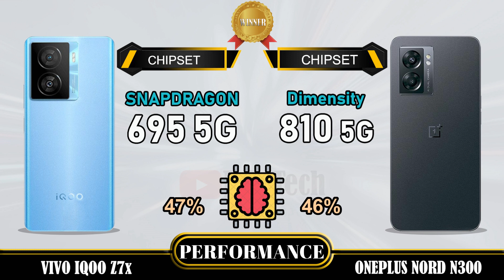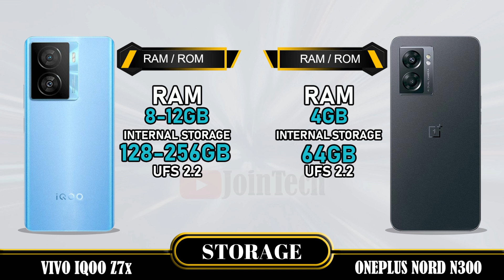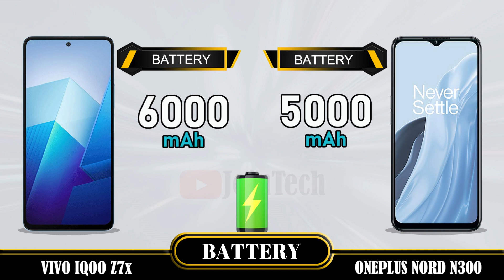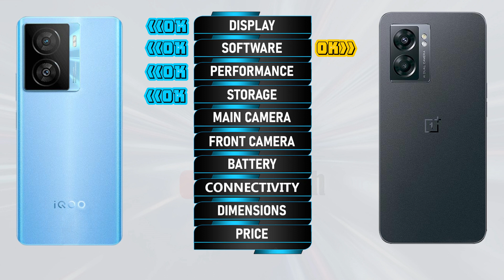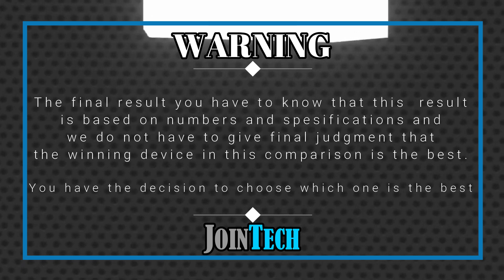VIVO IQOO Z7x VS ONEPLUS NORD N300 5G FULL SPECIFICATIONS COMPARISON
Vivo iQoo Z7x VS Oneplus Nord N300 | Comparison | Review | Unboxing | Price | Antutu Score
This is a detail Vivo iQoo Z7x first look as we give a full review with Vivo iQoo Z7x hands on specifications and Vivo iQoo Z7x feature. These data come from the manufacturer's laboratory. The actual data is affected by the test environment and is for reference only. You'll see the specs under the cover of the Vivo iQoo Z7x comparison review and Vivo iQoo Z7x unboxing all specs. Let us hear your Vivo iQoo Z7x first impressions and the different Vivo iQoo Z7x tests you carry out in the comments below, when JoinTech compares it with the Oneplus Nord N300.
1. Credit: If i have been used in this video some Google Data (Images, Music, Clip Art and Short Videos etc.) are just used for illustrative purposes only and nothing. Thank you so much to the respectful owners for providing it.
2. We cannot guarantee that the information in this video is 100% correct. Please help correct this and provide positive feedback.
🔔 Turn on the bell for new upload notification 🔔
Please To:
► Video Content :
00:00 Intro
00:21 Best Display?
01:20 Best Software?
01:35 Best Performance?
02:03 Best Storage?
02:19 Best Main Camera?
02:48 Best Front Camera?
03:13 Best Battery?
03:34 Best Connectivity?
04:14 Best Dimensions?
04:43 Best Price?
04:52 Best Result?
05:06 Outro

Vivo iQoo Z7x vs Oneplus Nord N300 full specifications
Oneplus Nord N300 vs Vivo iQoo Z7x full specifications
Vivo iQoo Z7x vs Oneplus Nord N300 comparison
Oneplus Nord N300 vs Vivo iQoo Z7x comparison
Vivo iQoo Z7x vs Oneplus Nord N300
Oneplus Nord N300 Vs Vivo iQoo Z7x